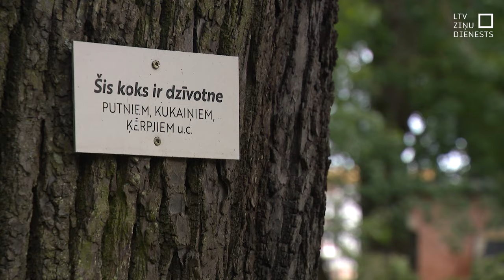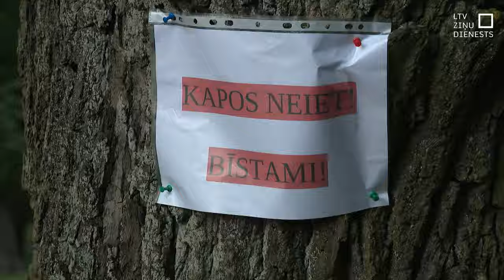Lielajos kapos izzāģēs bīstamos kokus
Oktobra sākuma lielā vētra pamatīgi sapostījusi Rīgas Lielos kapus, sagāžot vairāk nekā 20 lielos kokus un nolaužot lielus zarus. Atrasties šajā teritorijā joprojām ir bīstami! Speciālistu izvērtējums liecina – lai Lielie kapi atkal būtu droši apmeklētājiem, daudziem kokiem vajadzīga īpaša kopšana, bet daļa vairs nav glābjama un būtu jānozāģē, pirms notikusi kāda nelaime. Kas un kā tiks kopts, un cik daudz tiks izzāģēts? To šonedēļ pašvaldība un kapu uzturētāji īpašā tikšanās reizē skaidroja apkārtnes iedzīvotājiem un Lielo kapu draugiem.